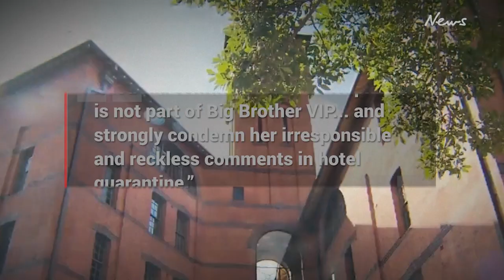Katie Hopkins axed from Big Brother, booted from Australia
Controversial far-right figure Katie Hopkins has been dumped from Big Brother Australia and sent packing after boasting about flouting COVID-19 rules in Sydney.